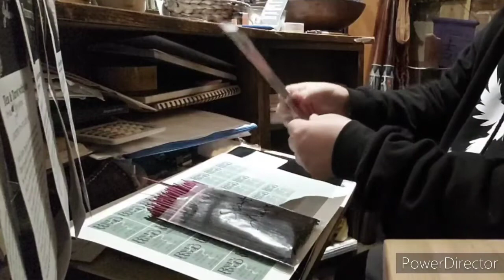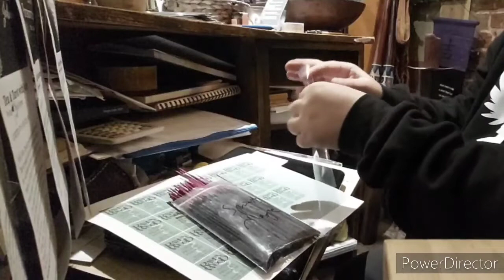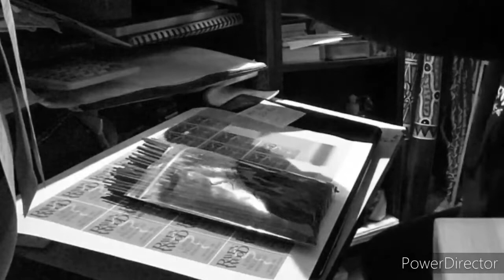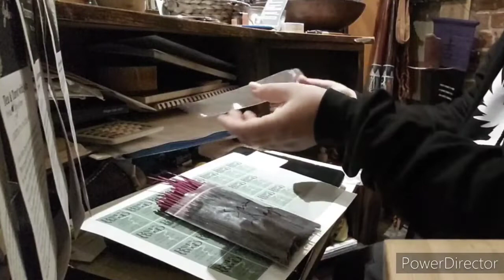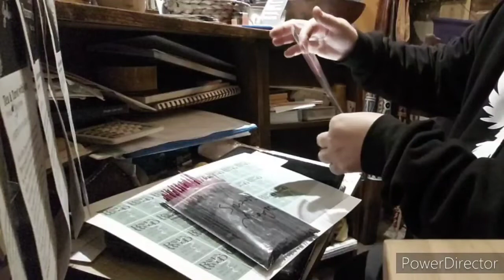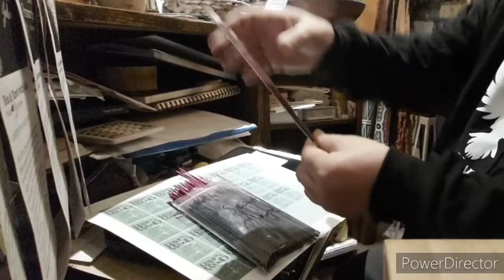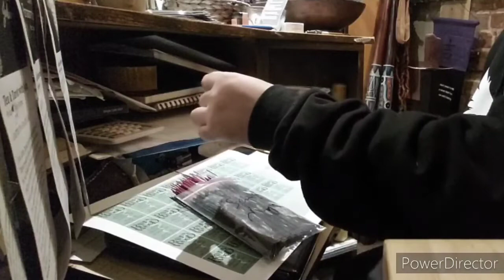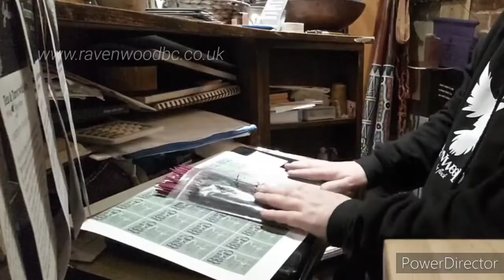JOST - JOY OF SIMPLE THINGS - chat with Johnny..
Finding the joy of simple things *JOST, can open up a brand new level of deep relaxation in our daily lives, and also, eliminate the sense of our work being a chore. If viewed in the right way, we can find the Zen in every tiny thing we do...

I invite you to watch this little video and see if you too can find the "joy of simple things..."

Incidentally, I've coined the phrase JOST as an acronym that describes the joy I've found in doing simple, even mundane, tasks; and "Jost," also, in Latin, means "Just" or "Just Be".